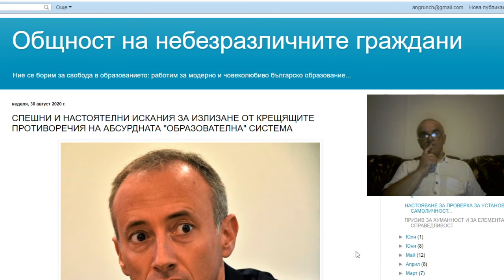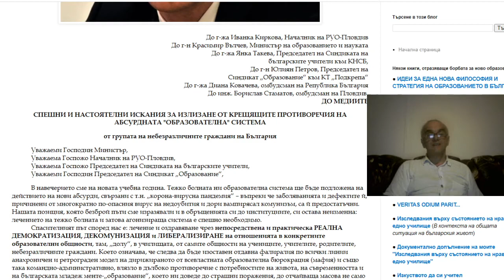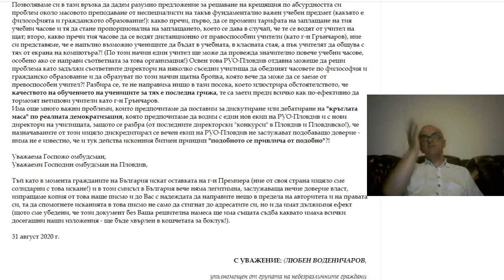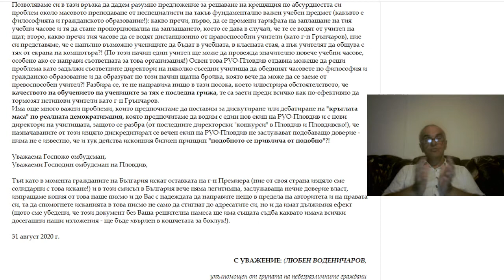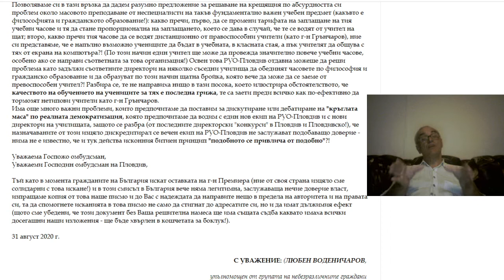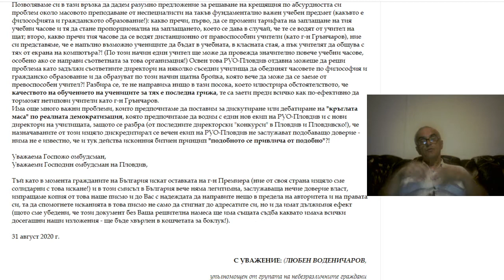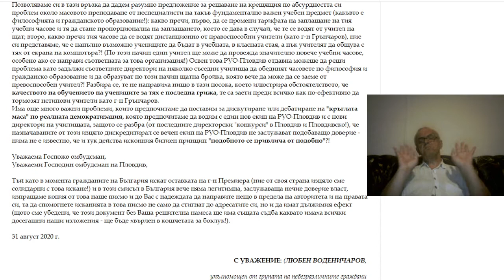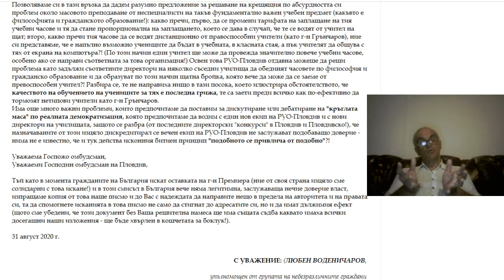Как да извадим от блажения покой управляващите българското образование?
Разяснявам каква е същината на моята инициатива за провеждане на неформални "мобилни кръгли маси" по реалното демократизиране (и декомунизиране!) на отношенията в конкретните образователни общности, т.е. училищата (и също така, разбира се, в мащаба на пловдивското, а също така и на българското образование като цяло).